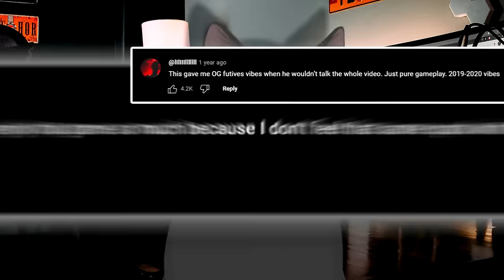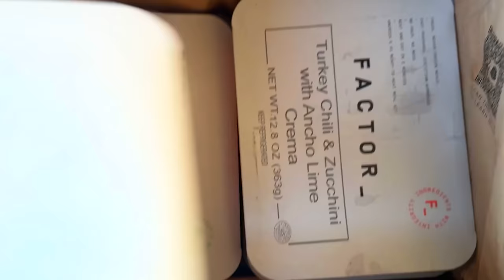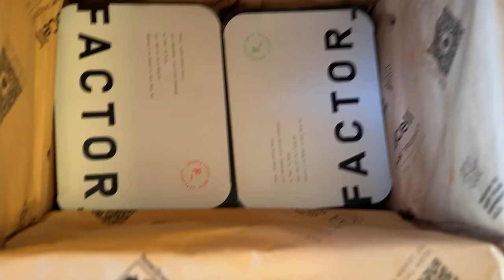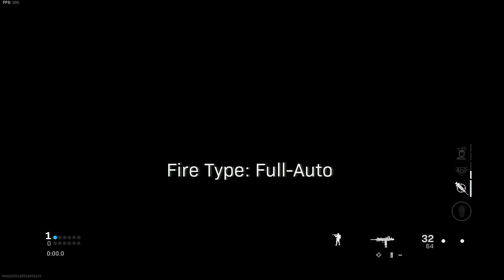Modern Warfare 2019, 10,000 games later...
Modern Warfare 2019 Search and Destroy in 2024 + Nuke

In this VIdeo, I played Modern Warfare 2019 in 2024 and after 30 days played and 10,000 games played. I go for a nuke and play some search and destroy to see how bad an older call of duty game is with no anti cheat holding the hackers back, unfortunately theres just a bunch of yy tik tokers running around just blatantly hacking  in every snd game but i was still able to have some fun and run into some normal games. Hope you enjoy!

Call of Duty: Modern Warfare is a first-person shooter video game developed by Infinity Ward for the Xbox One, PlayStation 4 and Windows. It is a reboot of the original Modern Warfare trilogy. Call of Duty: Modern Warfare is the sixteenth game in the Call of Duty franchise, the fourth game in the Modern Warfare series, and Infinity Ward's second to be developed in a three-year development cycle. Announced on May 30th, 2019, the game was released on October 25th, 2019.